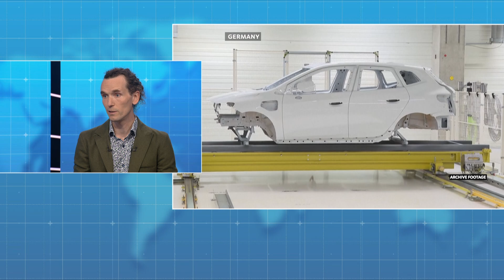Why CEE countries have so many robots and why it isn't enough | Ignacy Święcicki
According to latest research by the Polish Economic Instiute, Central-Eastern European countries are doing fairly well when it comes to "robotization density". Ignacy Święcicki from the Institute tells us why and whether the region should invest even more in this area.